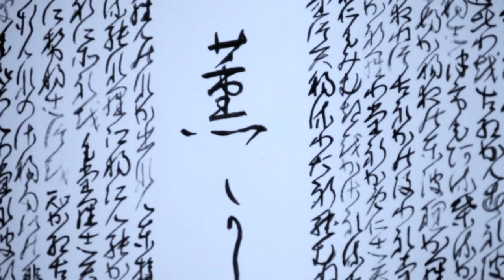Beyond Time and Space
Kaoru Akagawa, Kana-Artist
赤川薫・かなアーティスト

Kana de l'Art® by Kaoru Akagawa
Title: Beyond Time and Space - Sotatsu meets Wagner
Size: 100cm * 100cm  Lyric Translation: Kaoru Akagawa
(Sotatsu Tawaraya/Richard Wagner, Rheingold)
12.2011
Kana de l'Art®：赤川薫
題: 時空を超えて～宗達とワーグナーの融合
歌詞和訳：赤川薫 (「風神雷神図」俵屋宗達/「ラインの黄金」ワーグナー)

Movie
Direction: Shinichi Harada
Camera&Editing: Yuichi Sukigara
Special Thanks to Kennin-ji Temple & Ryosoku-in, Kyoto, Japan
動画
監督：原田真一
カメラ・編集：鋤柄雄一